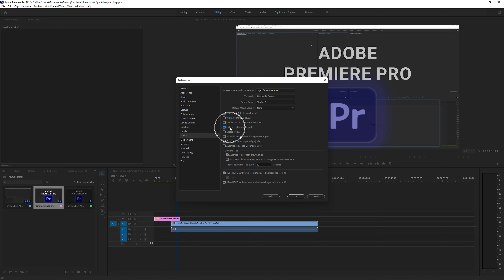How To Enable/Disable Include Captions On Import Premiere Pro 2022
How To Enable Include Captions On Import Premiere Pro 2022
How To Disable Include Captions On Import Premiere Pro 2022